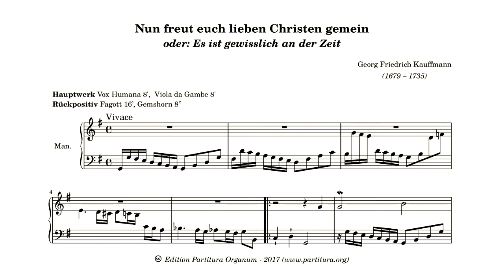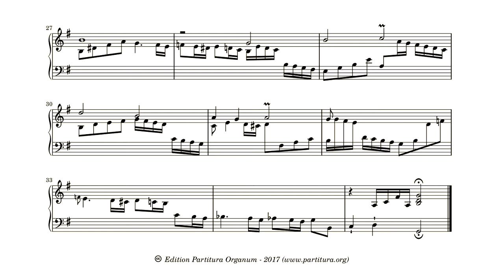Georg Friedrich Kauffmann, Nun freut euch lieben Christen gemein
Kauffmann’s prelude on “Nun freut euch lieben Christen gemein” is a lovely bicinium. The left had accompanies with scales and broken chords the chorale melody in the right hand. Kauffmann prescribes (again!) a 16′ reed for the left hand. And it acutally works quit well in this piece.

Registration:
BW: Vox Humana 8′
HW: Viola di Gamba 8′
RW: Holpijp 8′, Fagot 16′
HW+BW